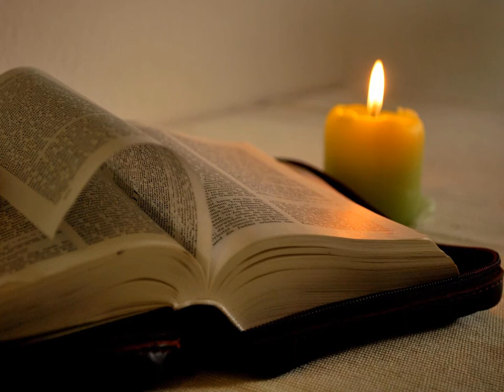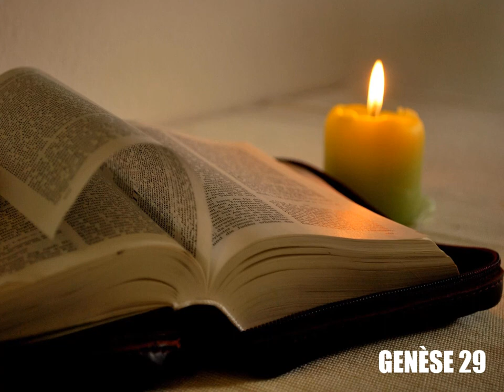Genèse, chapitre 29 - Lecture de la Bible King James Française